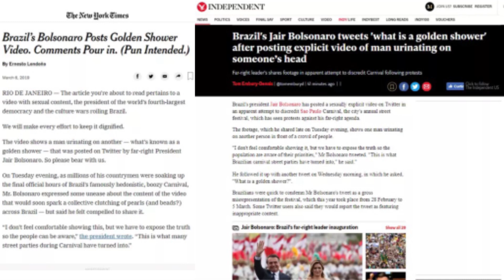Golden shower da um banho de viral no Brasil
“Jornalismo Viral” é um programa onde jornalistas comentam as notícias mais populares e polêmicas da atualidade.

DIREÇÃO: Gilberto Dimenstein

COMENTÁRIOS: Gilberto Dimenstein e Laura Sarkovas

CAPTAÇÃO: Jafar Barreiros

MONTAGEM: Jafar Barreiros

EDIÇÃO DE ÁUDIO: Lana Scott

FINALIZAÇÃO: Jafar Barreiros